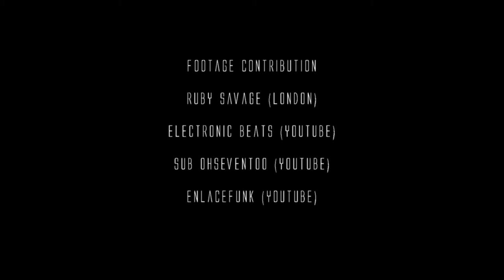Theo Parrish Presents Teddy's Get Down Tour Recap (Europe 2014) | Soul VISION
This experience alone was the best & probably will be the best of my dance career! Got to travel Europe with one of my all time favorite music composers & DJ's, along with hella talented musicians from the D and other parts of the world. Not to mention with a huge mentor/good friend of mine "Poseidon" & some of my Sour Patch crew. Performing, doing our our own choreography along with free styling to the music we already love.
Creating bonds and friendships through art, motion & love for what we all love to do. So this is just how i saw my experience & wanna share it with you all, as well to promote the man himself who made this happen!
Credits

Edited & Directed: Soul Vision Photography / Productions, Ruby Savage & More